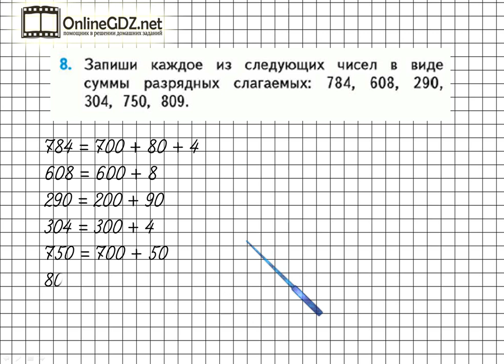Страница 103 Задание 8 – Математика 3 класс (Моро) Часть 2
Для выполнения задания №8 на странице 103 учебника математики для 3 класса необходимо уметь представлять трёхзначные числа в виде суммы разрядных слагаемых. Посмотрев наше видео, вы сможете выполнить это задание за 1 - 2 минуты.